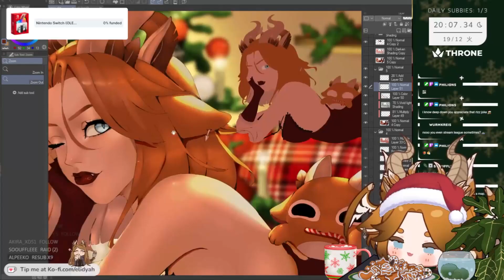Elidiyah has no REGRETS !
Admitting your weakness takes a big amount of courage and strength...

But what if your so called "WEAKNESS" has in fact turned into your ADDCITION like Elidyah over here?

Special thank you to everyone who takes their time to clip the streamers and creators as I can't be everywhere and I rely on those sources too !

Everyone of you is an awesome bean and a true blessing !!